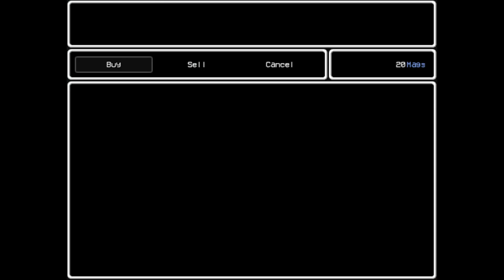LISA Playthrough Part 1 (1080p 60fps Longplay│No Commentary)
Lisa is a post-apocalyptic side-scroller RPG. Do not let the artstyle fool you though, the game is dark as hell. Let's take on the role of Brad, an average joe who fostered a baby girl. In this new Earth, however, girls are in the rarity, and a girl merely existing only means one thing.. TROUBLE.